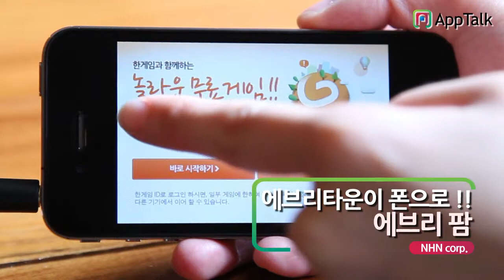에브리팜 by hangame - Apptalk iPhone app review